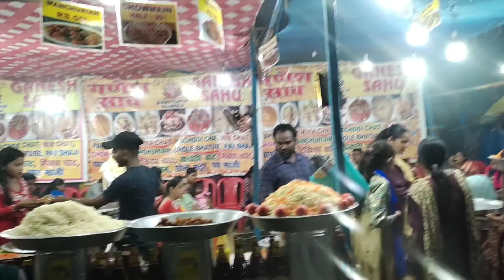samalpur meena bazaar सम्बलपुर मिना बाजार ऐंठापाली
Sambalpur meena bazaar